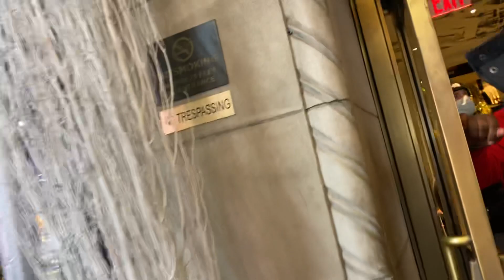Britton Norwood fights on Loma undercard